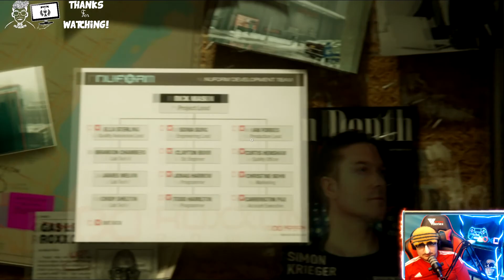Marvel's Spider-Man: Miles Morales | TEMAN ATAU LAWAN ? | PS4 PRO | PART 8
Spiderman berhasil menyelamatkan semua penduduk yang berada di atas jembatan tersebut, namun dia menjadi sasaran Roxxon entah kenapa, tiba-tiba muncul kekuatan baru Miles bisa menghilang, dia berhasil kabur, di apartementnya dia menceritakan apa yang terjadi ternyata Phin menjadi pemimpin dari gerakan underground tersebut, bingung apakah dia tetap kawan atau lawan...

Streaming On :
twitch.tv = oldhearth
cube.tv = oldhearth

P.S : Thank You E.K.A for the Intro !!!